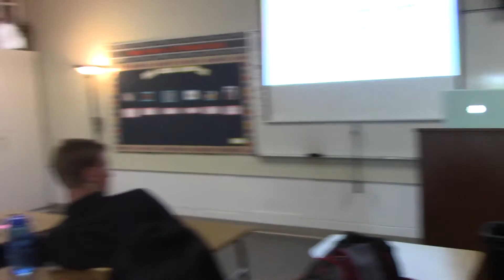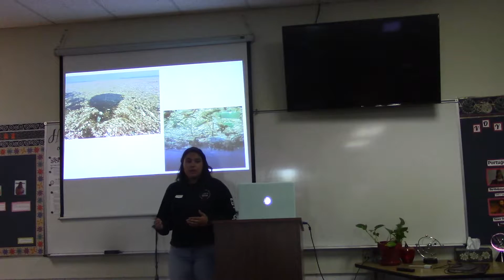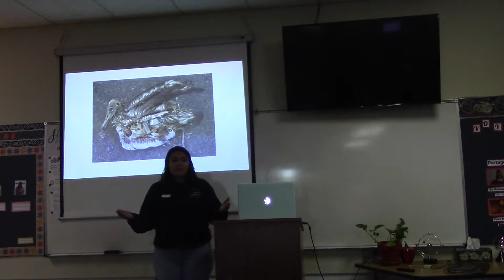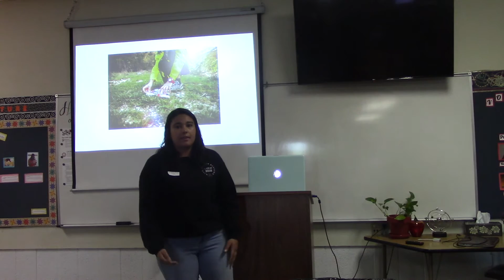Alise's motivational speech